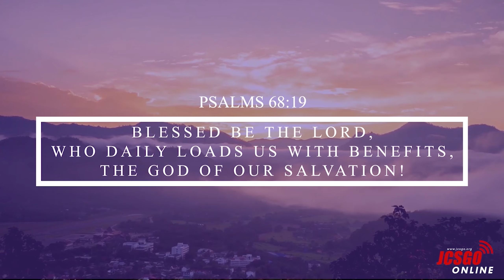Araw Araw na Pagpapala! Ps Weng Alejo Bitter or Better